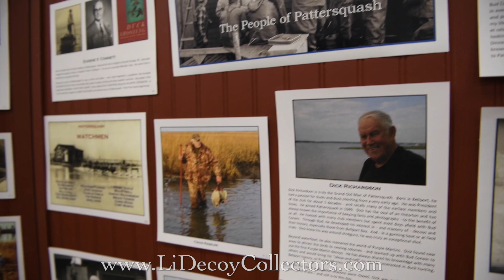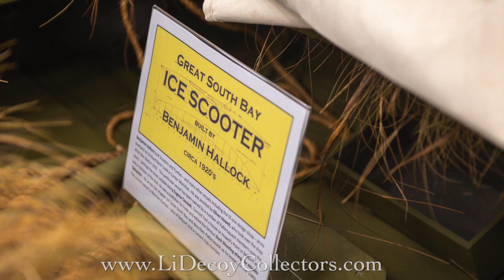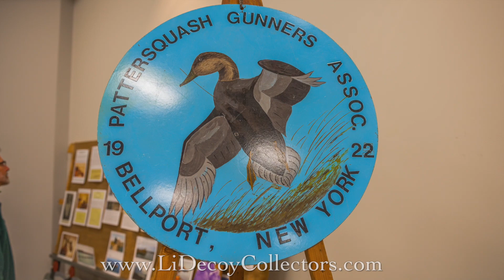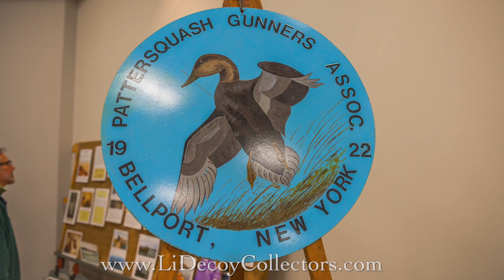The 2024 LIDCA March Show Event 4K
Our 2024 event was a great success!  We would like to thank all our Fans, Members, Sponsors, Donators & Everyone who helped support the cause! Our March event was one of the largest to date! Featuring the 2nd Annual Duck Boat Exhibit, 1st Annual Model Duck Boat Show & The Release of The All-New Documentary Project "Celebrating 100 Years of Pattersquash Gunners Assoc"  To Order Please visit us at: LiDecoyCollectors.com